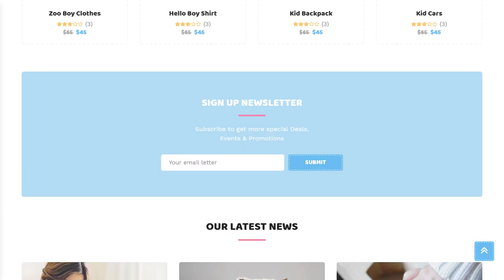Moorabi - Kids Store HTML Template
Moorabi is a powerful kids store HTML Template built on Bootstrap3, HTML5, CSS3, JavaScript, jQuery. It is super for fashion shop, digital shop, electronic shop, games shop, food shop, devices shop, household appliances shop or any other categories.
Features List:
* 3+ Pre-made Home Pages
* HTML5 / CSS 3
* Fully Responsive
* Flat Design Style
* Full Width Layout
* Inner Pages: Blog Pages, Grid Product, Grid Product LeftSideBar, Grid Product BannerSlider, Shopping Cart, Checkout, Register/Login, About Us, Contact, List Product, listproducts_bannerslider, listproducts_leftsidebar, listproducts_leftsidebar_bannerslider, productdetails-style, inblog_left-siderbar, inblog_right-siderbar
* Mega Top Menu
* Mega Vertical Menu
* Sticky Menu
* Banners Slideshow
* Services
* Carousel…
* jQuery Enhanced
* HTML Files
* HTML5 and CSS3 Tableless Design
* List & Grid View (Products)
* Images With jQuery Inner Zoom
* Compatible Browsers: IE9+, Firefox, Safari, Opera, Chrome, Edge
* Included Documentation.
* Easy to Customize
* Support and Update
Sources and Credits:
I would like to thank the following providers. This template would not have been possible without the hard work and dedication of all of them.